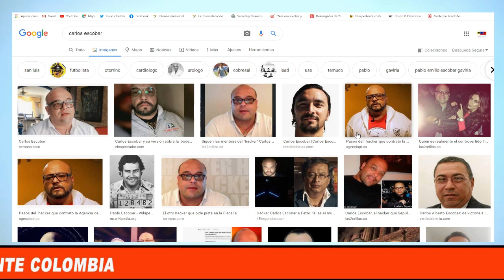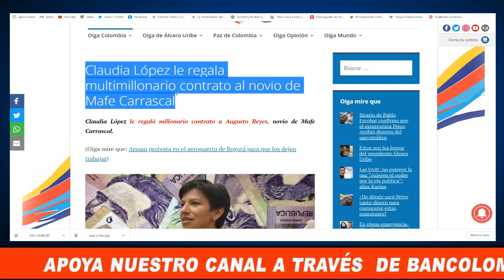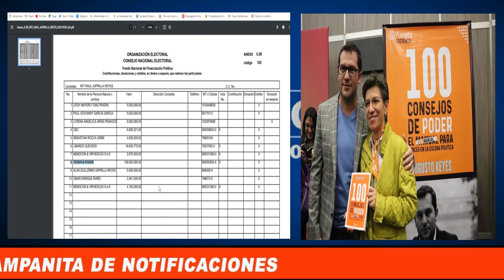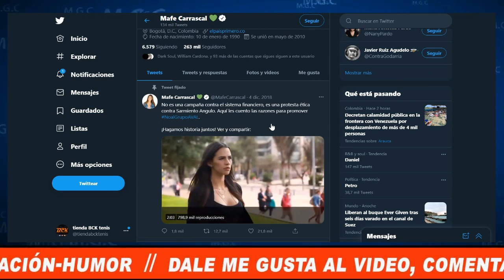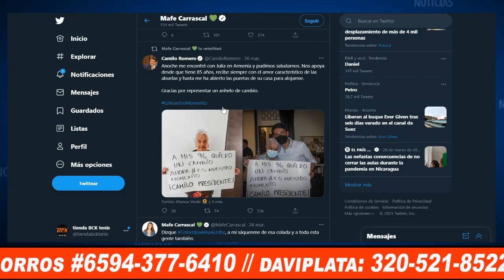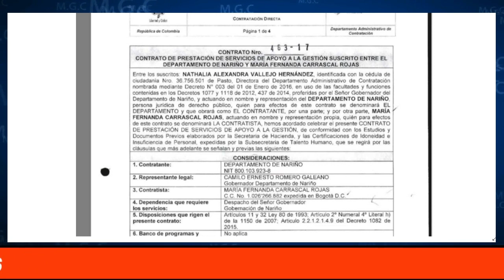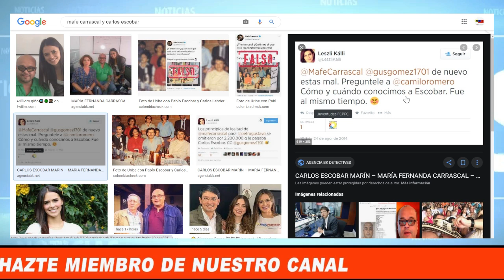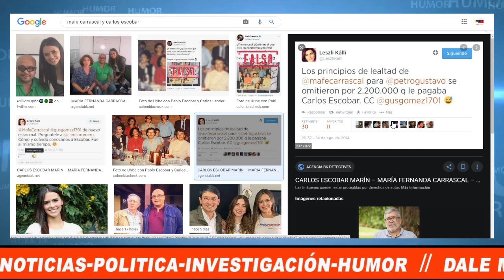NEXOS DE LOS VERDES-H@CK3R URIBISTA-LA MARCA DE LA SERIE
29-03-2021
El h@ck3r Uribista, Carlos Escobar pretende adueñarse de la marca de MatarifeLaSerie para favorecer a Alvaro Uribe Velez.
Conozca los nexos que existen entre los verdes y este polémico personaje.